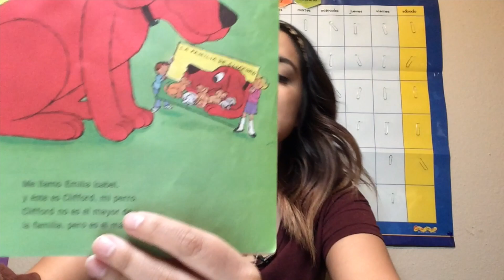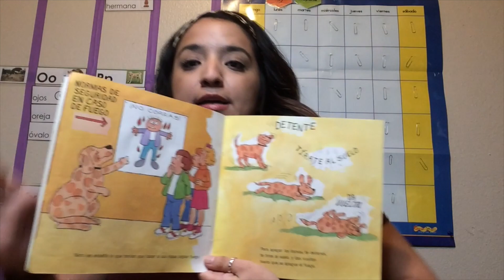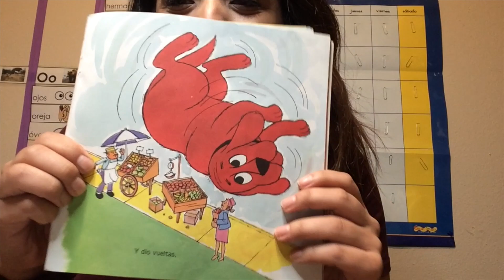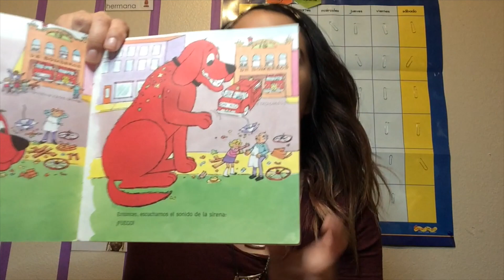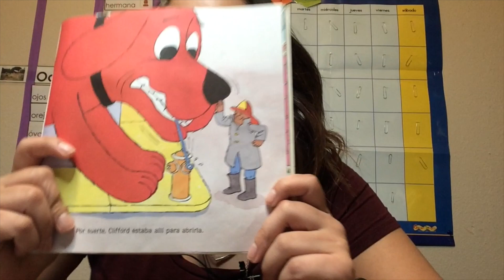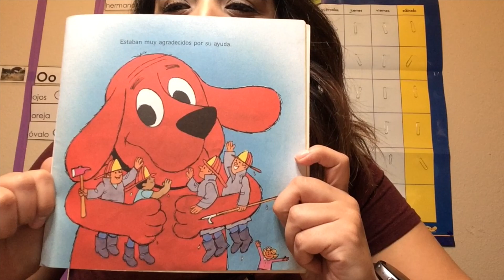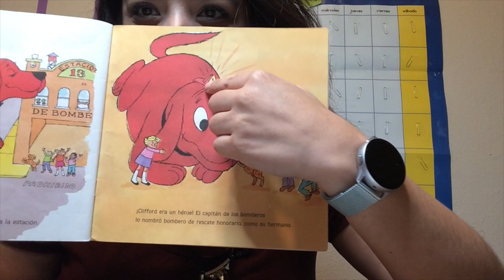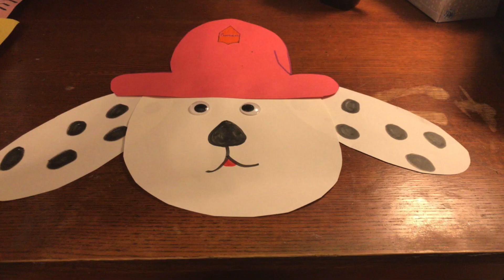Clifford, el perro bombero